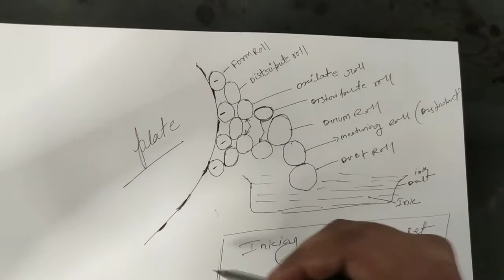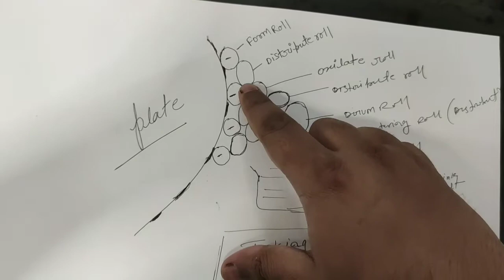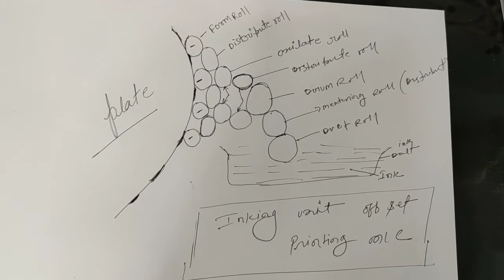Offset printing machine inking unit aur sabhi rollers ki Puri jaankari Hindi me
Offset printing machine inking unit ki jankari Hindi me paye
Assan tarike se inking unit ko samghe Hindi me
Sabhi rollers ke function ko samghe Hindi me